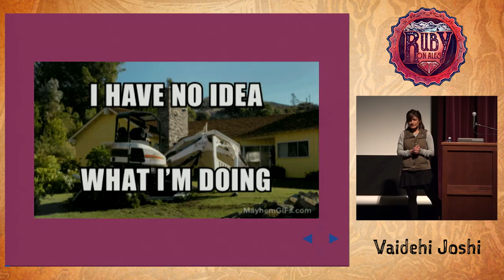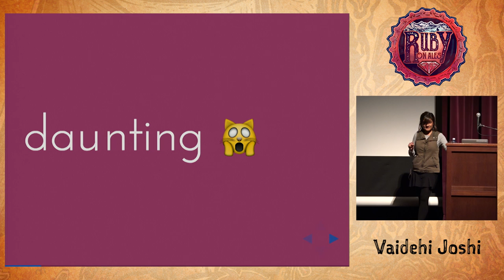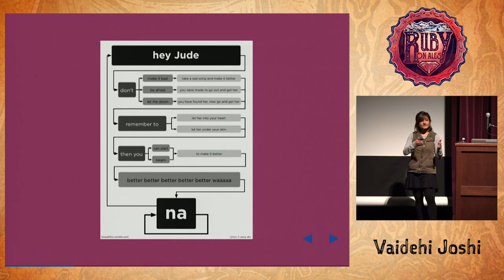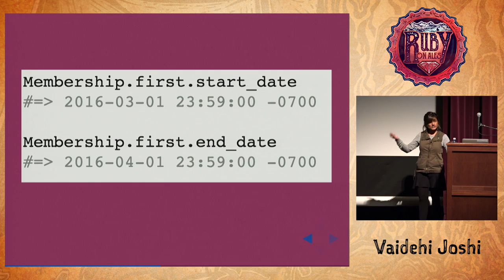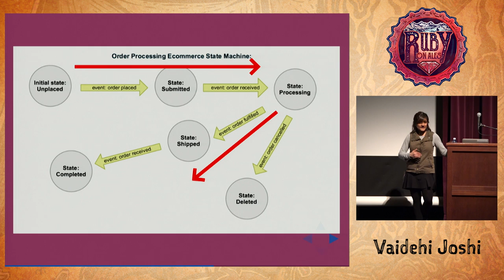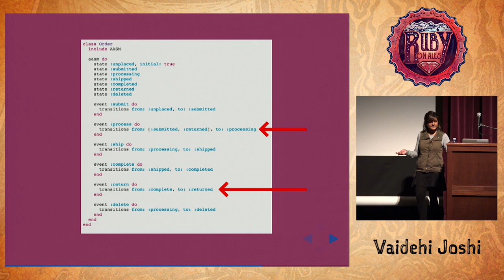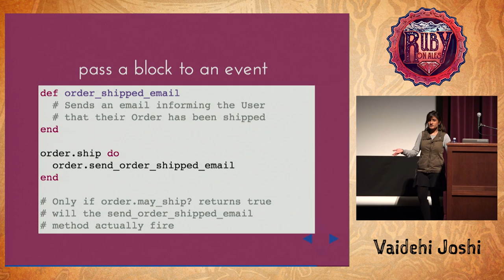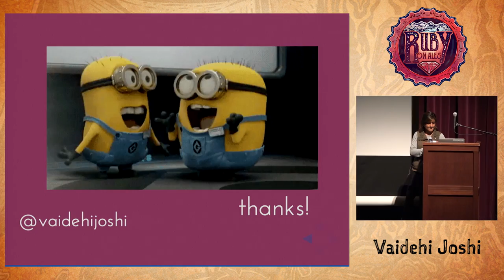Ruby On Ales 2016: A Machine State of Mind by Vaidehi Joshi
Software is a field littered with tough problems. One of the hardest and most hated problems arises when handling mutable state. This becomes especially complex when we try to mirror the real world objects, which are constantly changing, as objects within our code. Dealing with the state of an object can be a slippery slope, particularly if we don’t know what tools to reach for. This talk will delve into one of the most elegant (but often ignored!) solutions for tackling mutable state: state machines. We’ll break down the theory behind state machines and learn how they’re not nearly as complex as they seem to be.